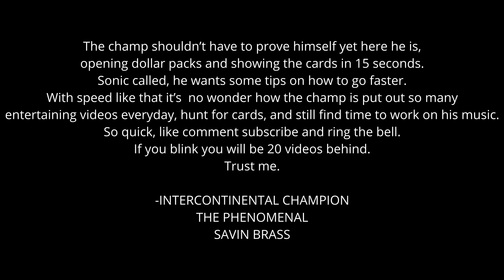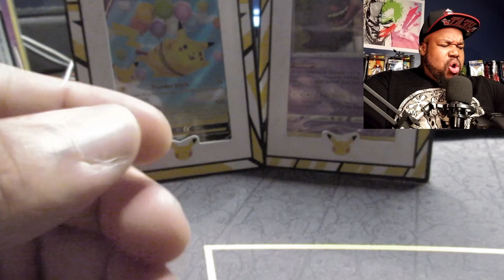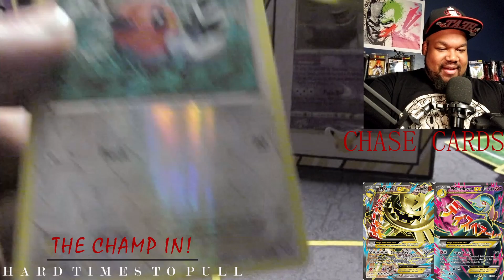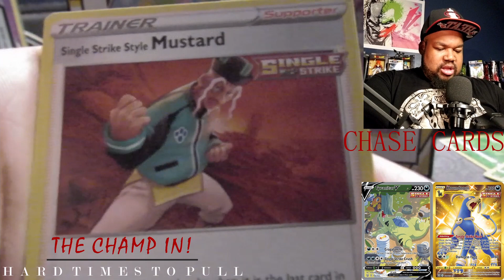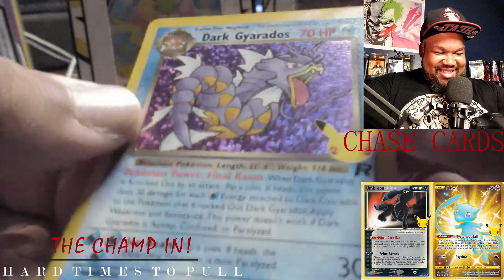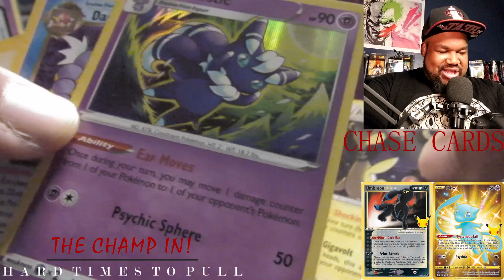4 MORE! (Celebrations, Evolving Skies, Chilling Reign, Vivid Voltage & Sword & Shield)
I BREAK OPEN Pokémon CELEBRATIONS! What Will I Pull? Watch The Whole Video And Find Out.

CLICK LIKE ⁣
CLICK SAVE ⁣
CLICK SHARE